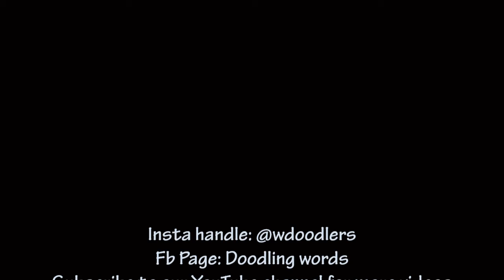भाग 01 | शायर डॉ. गजाधर सागर | ग़ज़ल | सुख़नवर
सुख़नवर एक प्रयास है,सागर के साहित्यकारों और उनकी रचनाओं को डिजिटल मीडिया पर लाने का
डूडलिंग वर्ड्स की इस पहल में आपको सागर शहर के कई साहित्यकारों की रचनाएं लगातार सुनने मिलेंगी।

"Doodling Words"